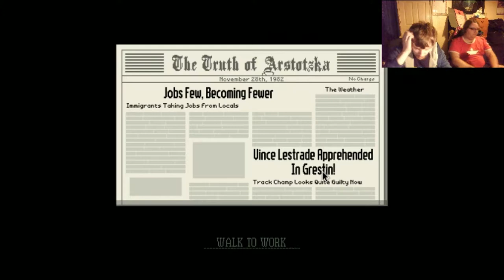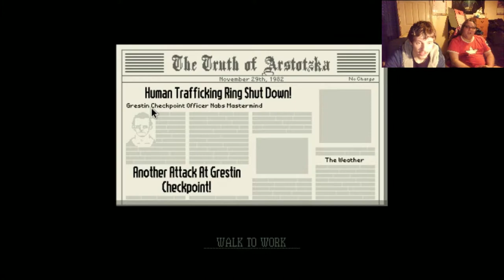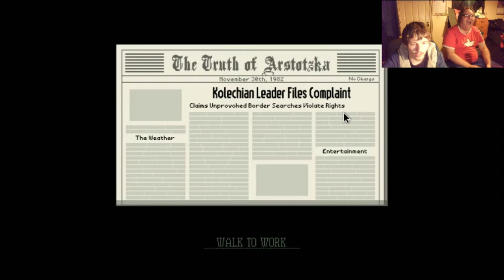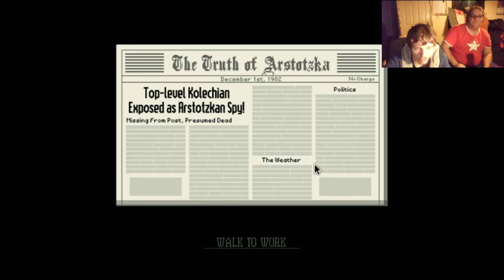Gon & Rewind Play Papers Please: Conspiracies, Comrade!